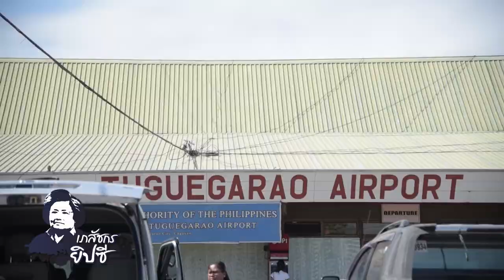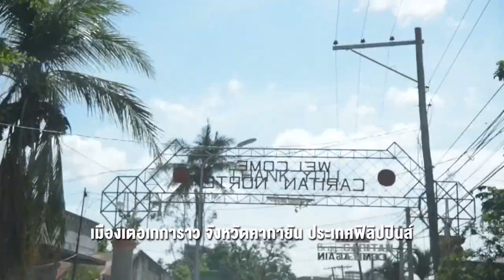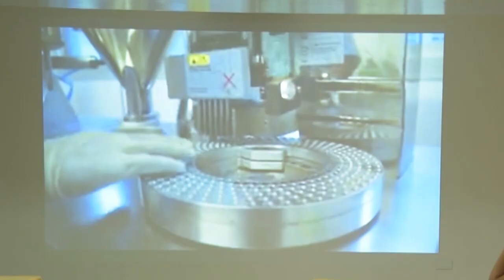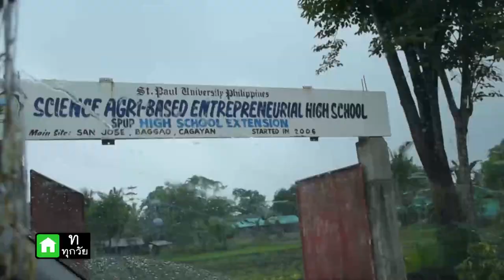คนค้นฅน : เภสัชกรยิปซี ช่วงที่ 3/4 (18 เม.ย.60)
หลังจากเสร็จสิ้นภารกิจในการช่วยเหลือเพื่อนมนุษย์ในทวีปแอฟริกา ช่วงปลายปี พ.ศ.2551 ศ.ภญ.ดร.กฤษณา  ไกรสินธุ์  เจ้าของฉายา “เภสัชกรยิปซี” ก็มีความตั้งใจที่อยากจะลงไปช่วยเหลือ พี่น้องคนไทยในพื้นที่สามจังหวัดชายแดนใต้ (ปัตตานี ยะลา นราธิวาส) โดยการนำเอาความรู้และประสบการณ์ในการทำงานมาช่วยเหลือคนในพื้นที่  ด้วยการมุ่งมั่นที่จะยกระดับและพัฒนากระบวนการผลิตยาสมุนไพรให้มีคุณภาพตามมาตรฐานสากล   โดยทำงานร่วมกับภาคีเครือข่ายต่างๆ มาอย่างต่อเนื่อง   ผ่านมาเกือบ 10 ปี กับการเดินทางลงพื้นที่นับครั้งไม่ถ้วน  ทำในทุกสิ่งที่คิดว่าจะช่วยเหลือผู้คนได้   ในที่สุด เครือข่ายผู้ผลิตสมุนไพรภายใต้ชื่อ "ลังกาสุกะโมเดล" ก็เริ่มปรากฏเป็นรูปธรรม เพื่อมุ่งเชื่อมต่อผลผลิต การแปรรูป และการตลาด ให้ครบวงจร จากจุดเริ่มต้นที่ชุมชนโคกเคียน ขยับขยายเป็นโรงพยาบาลจะแนะ จ.นราธิวาส, โรงพยาบาลสมเด็จพระยุพราชสายบุรี, โรงพยาบาลกะพ้อ จ.ปัตตานี ,โรงพยาบาลสมเด็จพระยุพราชยะหา จ.ยะลา และเครือข่ายชุมชนที่บ้านจุฬาภรณ์พัฒนา๑๐-ปิยมิตร ณ อำเภอเบตง  ท่ามกลางเสียงขอบคุณและชื่นชมจากคนในพื้นที่   แต่ภารกิจของดร.กฤษณาก็ยังไม่จบสิ้น เป็นดังคำกล่าวที่ว่า "การช่วยเหลือผู้คนเป็นสิ่งที่ดี ไม่จำเป็นต้องมีเหตุผลอะไรมาอธิบายเพิ่มเติมอีก" เพราะการทำงานกับชุมชนคือชีวิตของเธอ   ทำให้ดร.กฤษณา ยังคงมุ่งมั่น อุทิศตนเพื่อช่วยเหลือเพื่อนมนุษย์เฉกเช่นเดิม  โดยเฉพาะอย่างยิ่งการขยายแนวคิด “ลังกาสุกะโมเดล” จากพื้นที่ 3 จังหวัดชายแดนใต้ กับการขยายเครือข่ายการแพทย์แผนตะวันออกไปยังประเทศเพื่อนบ้านในเขตอาเซียน สู่การดำเนินการจัดตั้ง คลินิกการแพทย์แผนตะวันออกเป็นแห่งแรกในประเทศฟิลิปปินส์ ภายใต้ความร่วมมือจากมหาวิทยาลัย St. Paul University of Philippines (SPUP) และทำงานร่วมกับภาคีเครือข่าย องค์กร CHEERS ภายใต้กิจกรรมขององค์การสหประชาชาติด้วยการน้อมนำหลักคิดในการทรงงานของพระบาทสมเด็จพระปรมินทรมหาภูมิพลอดุลยเดช ในหลวงรัชกาลที่ 9  คือ “เข้าใจ  เข้าถึง  พัฒนา”  เป็นต้นแบบในการใช้ชีวิตและทำงาน   บนความแตกต่างของเขตแดน เชื้อชาติ ศาสนา ก็ไม่อาจจะเป็นอุปสรรคขวางกั้นให้เภสัชกรยิบซีท่านนี้  ไปช่วยเหลือและดูแลรักษาสุขภาพอย่างยั่งยืนให้กับเพื่อนมนุษย์ทุก ๆ คน